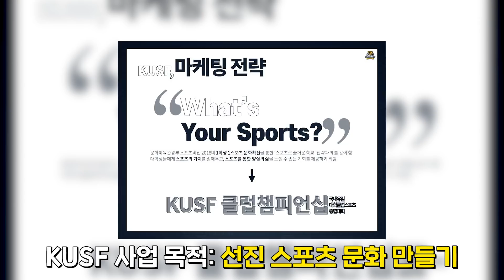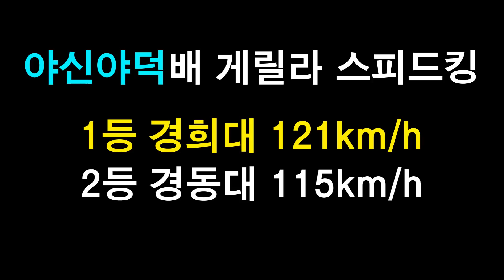일반인 대학 에이스들 공 던지는 거 보고 다들 놀람ㄷㄷ